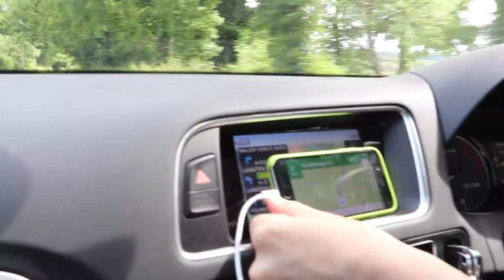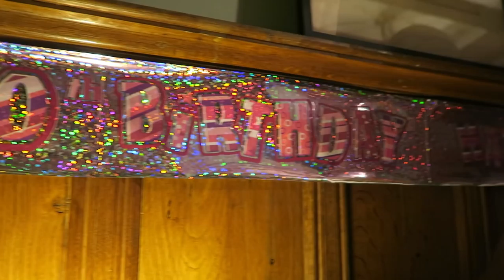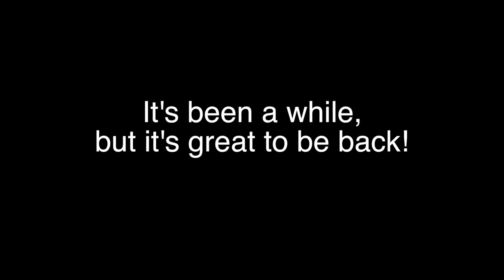Giggle Your Heart Away! [Ep. 26, Along The Lanes]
It's been a while! Join me on a wonderful weekend away to a gorgeous house, surrounded by amazing greenery.

Come have a giggle with my little nieces Evie, Florence and Daisy.

Peace, love and wide angles,
Vero

Show notes:

What I'm wearing:
Hitofude shawl by Hiroko Fukatsu

What I'm knitting:
Scarfy Thing by Hedgehog Fibres
Using various Hedgehog Fibres yarns